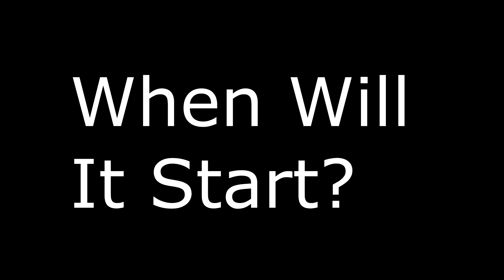Streaming in 15 mins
How do you like my first attempt at video editing? Anyway i'm gunna be streaming soon.

Sorry for the Vegas Pro 12 Markers